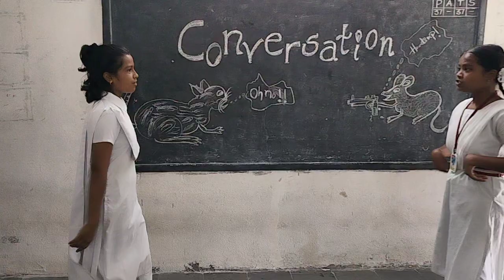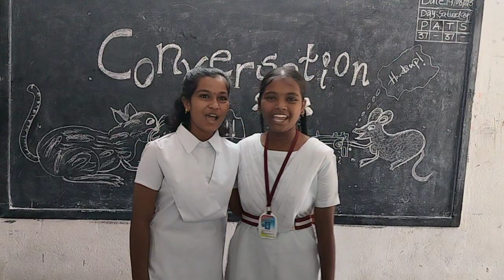TSRS & JC Girls Kodakandla Conversation (5)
Siri Chandana & Paavani of Class X ( A Conversation )